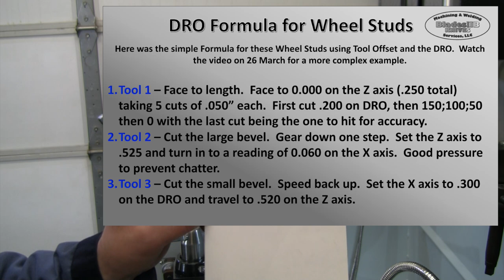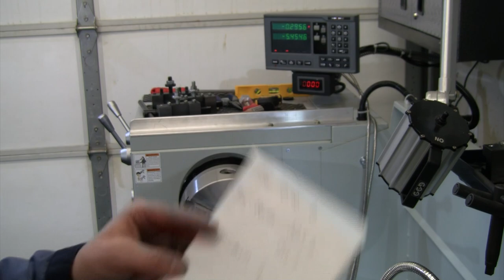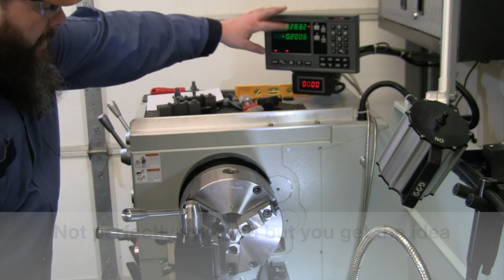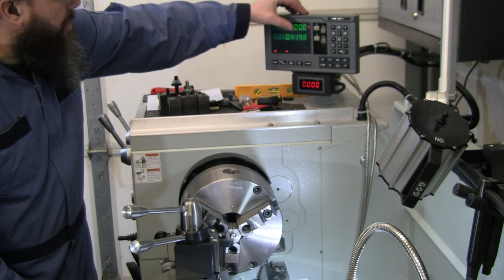Holding Odd Shaped Parts in a Metal Lathe & Using Your DRO for CNC Like Repeatability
How to make a custom jig to hold odd shapes in your metal lathe.  Quick example of leveraging your DRO for repeatability.  Intro to Tool Offset and creating that formula.

Full video on Maximizing your DRO coming Saturday 27 March 7am.

Links to Video Sections:
Making Collet to Hold Part in Lathe - 1:34
Shorten First Wheel Stud - 7:30
Thinking through tool offset and formula to repeat this on the rest of the wheel studs - 8:40
Show the finished DRO formula used and detailed demo of the repeatability - 15:40

The lathe work was done  on a Precision Matthews PM 1440TL Metal Lathe.